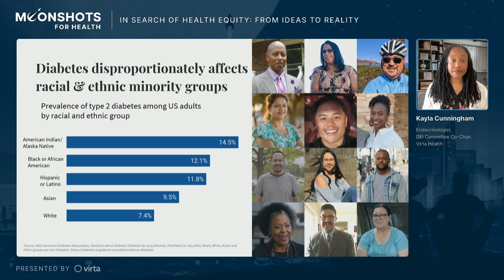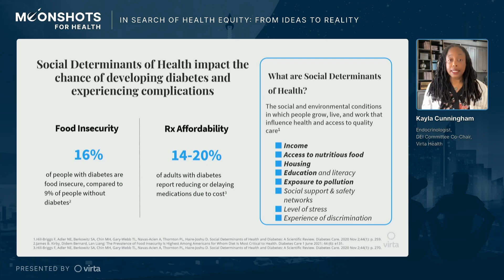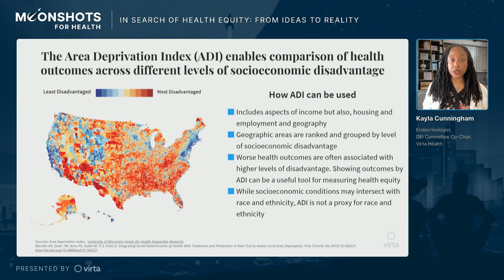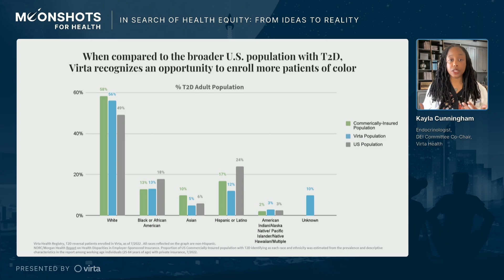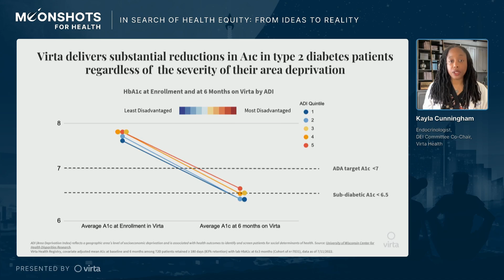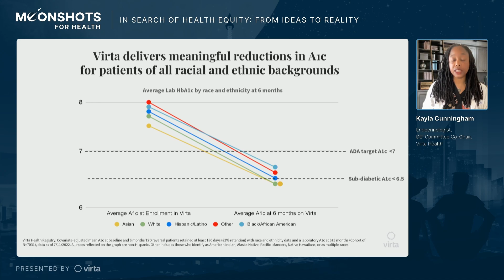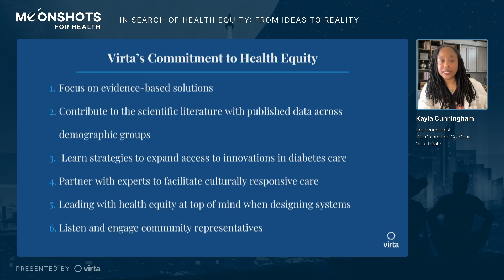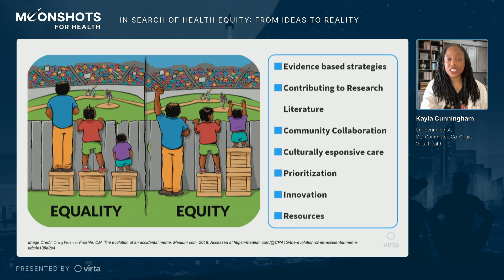In Search of Health Equity: From Ideas to Reality (Moonshots for Health 2022)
Disparities in health outcomes among patients with chronic conditions reveal deep, systemic inequities across race, ethnicity, and socioeconomic status. And while health equity has been an important topic of conversation, the hard work to actually reduce inequities requires bold risk-taking and constant iteration. How are leading health plans and employers chipping away at disparities to make more equitable care a reality?

Speakers:
+ Dr. Nora Dennis (Lead Medical Director, Behavioral Health & Health Equity, Blue Cross NC)
+ Benjamin Jackson (VP, HR Technology & Analytics, AT&T)
+ Joanna Balogh-Reynolds (VP, Clinical Consultant and National Well-being Solutions Leader, Segal)
+ Dr. Darrell Gray (Chief Health Equity Officer, Elevance Health)